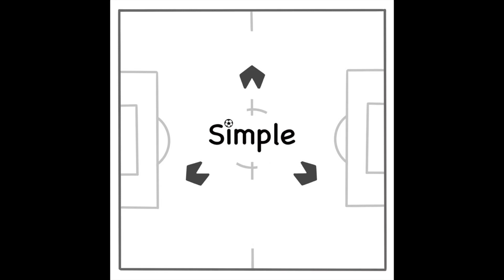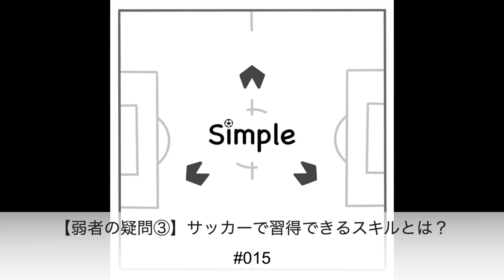#015【弱者の疑問#3】サッカーで習得できるスキルとは？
【内容紹介】
何も言えない？/落としたスマホを足でキャッチ/満員電車でポジショニング/電車やバスでのバランス感覚/サッカーで使う手/対人関係スキル/首振り/空間認知能力/強者からのスキル求む

【選手紹介】
背番号4:ハッシーノ背番号9:月乃セラビ背番号92:たいき

【番組紹介】
"サッカーを愛しすぎているハッシーノとたいきが、サッカーを全く知らないサッカー弱者の月乃セラビと共に、フラット3のフォーメーションでサッカーを語る新番組がW杯カタール2022日本代表初戦とともに開幕！
Podcast番組『サッカーはシンプルだ！』 毎週土曜日午前10時配信予定⚽️ 　番組へのご意見ご感想はTwitterで「サカプル」を付けてツイート、もしくは コチラのお便りフォームからお待ちしてます。